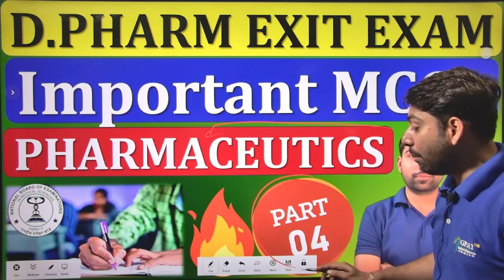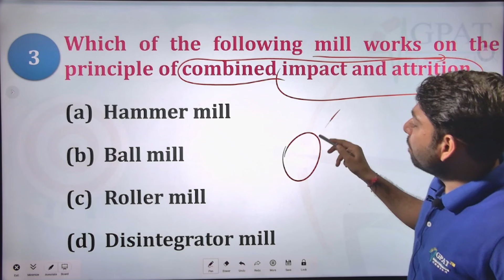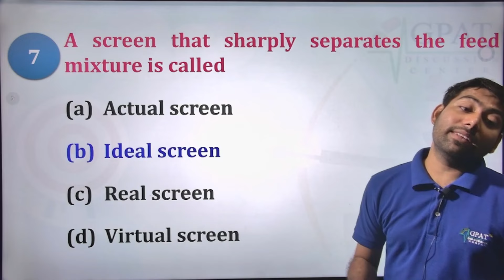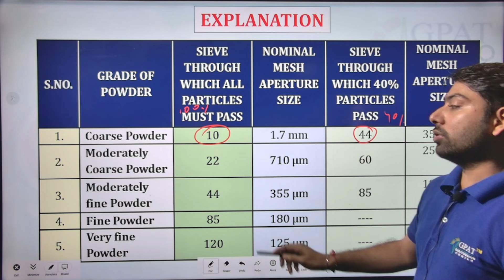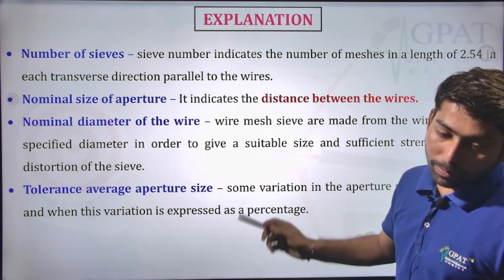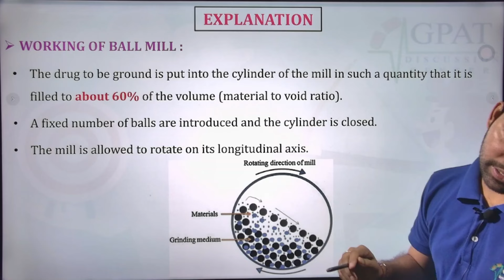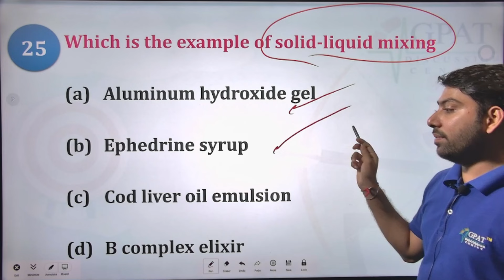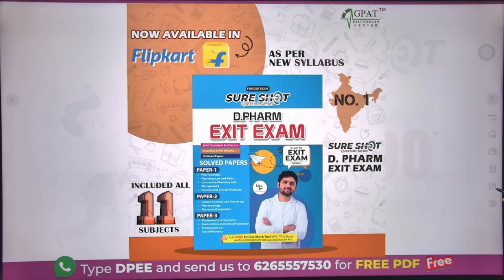PHARMACEUTICS MCQs (Part-4) EXIT EXAM MCQ QUESTIONS | D.PHARM EXIT EXAM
📌Sure Shot Exit Exam Book Link Flipkart
📌Sure Shot Exit Exam Book Link Amazon
Org Code for iPhone = GDCCLASS
d pharma exam date 2024 up
d pharma exit exam kab se lagu hoga
d pharma exit exam latest news 2024
d pharma exit exam kab se lagu hoga 2024

exit exam for d pharmacy
exit exam for d pharmacy question paper
exit exam d pharmacy 2024
exit exam d pharmacy Syllabus
exit exam after d pharmacy